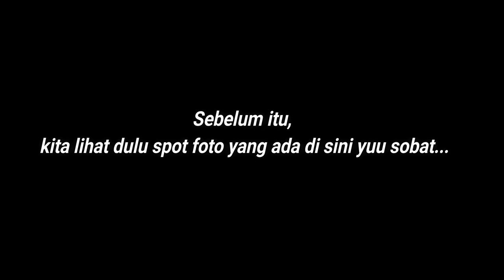Asiknya Mandi busa dan main perosotan di Barusen Hills Ciwidey | Wisata bandung selatan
ini adalah video kelanjutan di Barusen hills, sobat jangan lupa nonton episode sebelumnya yaa..
di video Asiknya mandi busa dan main perosotan di barusen hills ciwidey | wisata bandung selatan ini, aku puas dan seneng banget main air apalagi pas ada mandi busa nya..
udah gitu aku main perosotan,dari yang biasa aja sampe yang curam hehehe..
kolam renangnya juga bersih banget, udaranya sejuk, dan pemandangannya bagus.
nah untuk lengkapnya, nonton video ini sampai habis yaaa..